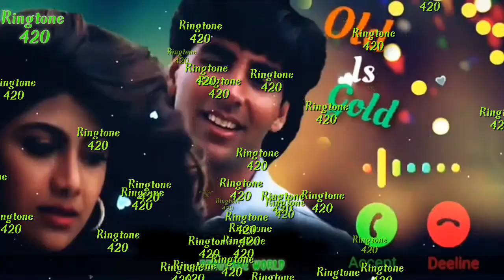Akshay Kumar new ringtone 2021 new ringtone